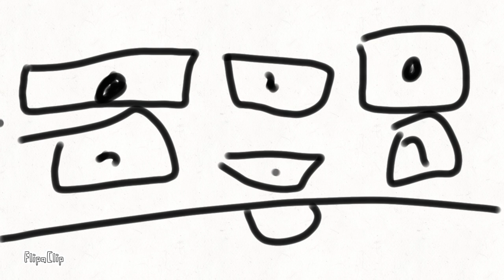Wheezy An Animated Short Film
It is an animated film I did by my own